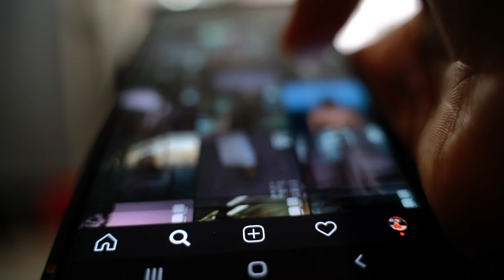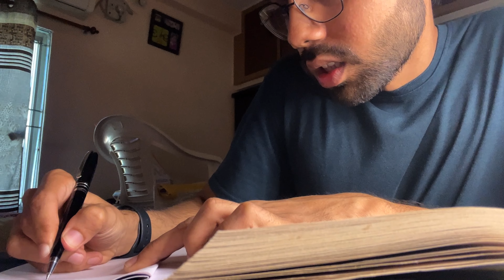I FOLLOWED THIS ROUTINE For 30 DAYS and... It Increased My Productivity 🚀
This year is all about us growing together in two awesome spaces: software development and personal development. 😎

🔴 If you haven't watched this video then go and watch it first -

In this video, I'll explore the key to staying productivity with the best productivity tips which will help you in self-improvement, personal growth, tackling common challenges like procrastination. Many of us struggle with the desire to accomplish plenty of tasks daily but face difficulties in managing time effectively or recognising the importance of what we do. The focus here is on building motivation and adopting habits that boost productivity.

I'll share personal insights and habits that have driven my own journey of personal development, highlighting that these practices aren't taken from the internet. By integrating these strategies, you can not only overcome procrastination but also see real improvements in self-discipline, motivation, and overall productivity. 😍

Follow along and unlock the potential to boost your productivity, which will help you in your personal development with a successful and fulfilling 2024 🚀

🔴 Timestamp:
0:00 - Let's Dive In Into Productivity
0:35 - What To Expect In This Video
0:45 - Three Main Questions To Tackle Out (What/Why/How)
0:58 - All From My Real Life Experiences
1:21 - What Exactly Is The Problem [About Productivity]
3:00 - Why We Face This Problem? [About Time Management]
3:09 - Common Daily Routine Habits
4:45 - No Proper Planning
5:15 - Why Achieving Productivity Is Hard
6:03 - What I Do For Better Productivity [Step-by-step]
7:38 - How To Preplan Your Tasks
9:50 - Understand The Importance Of Task
10:32 - How To Stay Focused On Your Task
11:15 - Keep Your Mind Clear
11:50 - Wrapping It Up

🔴 Note: Watch this video in HD quality for a better experience.

🔥 Do check out the below videos which will really help you to speed up your software development and personal development journey in 2024: